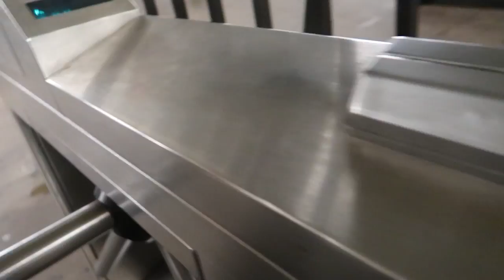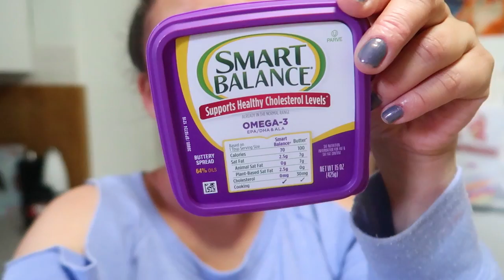BEST BIRTHDAY SURPRISE EVER!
Best birthday surprise ever and what's great is that it was unexpected!